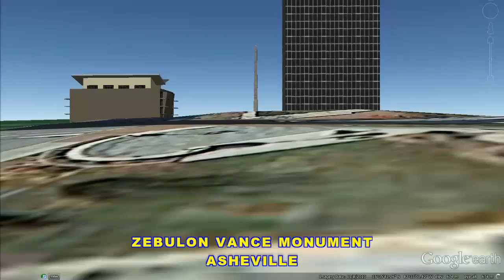HISTORICAL PLACES OF NORTH CAROLINA STATE,U S A IN GOOGLE EARTH PART TWO ( 2/2 )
HISTORICAL PLACES OF NORTH CAROLINA  STATE,U S A  PART  TWO (2/2)

1. BILTMORE ESTATE,ASHEVILLE   35°32'27.16"N  82°33'11.23"W
2. FORT MACON,ATLANTIC BEACH  34°41'47.00"N  76°40'45.21"W
3. CHURCH,HALIFAX  36°19'33.79"N  77°35'28.19"W
4. CHESS ROUND BOARD,CHARLOTTE  35°21'15.72"N  80°42'18.00"W
5. BETHABARA HISTORIC SITE,WINSTON SALEM  36° 9'20.28"N  80°17'50.09"W
6. MARKET HOUSE,FAYETTEVILLE  35° 3'9.25"N  78°52'41.71"W
7. MICKEY COFFEE POT,WINSTON-SALEM  36° 5'27.01"N  80°14'34.28"W
8. ZEBULON VANCE MONUMENT,ASHEVILLE   35°35'42.37"N  82°33'5.42"W
9. BIG CHAIR,THOMASVILLE  35°52'58.80"N  80° 4'55.25"W
10. UNITED METHODIST CHURCH,CHARLOTTE  35°12'29.44"N  80°51'7.66"W
11. CAPE LOOKOUT LIGHTHOUSE,HARKERS ISLAND  34°37'22.17"N  76°31'28.81"W
12. SCIENCE CENTER,GREENSBORO  36° 7'48.06"N  79°50'2.23"W
13. FORT ANDERSON,WINNABOW  34° 2'25.62"N  77°56'45.97"W
14. CRABTREE FALLS,LITTLE SWITZERLAND  35°49'12.13"N   82° 8'59.47"W
15. MUSEUM OF LIFE & SCIENCE,DURHAM  36° 1'45.29"N  78°53'58.99"W
16. EIFFEL TOWER REPLICA,FAYETTEVILLE  35° 1'48.97"N  78°55'50.36"W
17. DUKE CHAPEL,DURHAM  36° 0'7.16"N  78°56'25.14"W
18. CHIMNEY ROCK STATE PARK   35°25'55.32"N  82°15'5.66"W
19. FORT RALEIGH,MANTEO  35°56'14.70"N  75°42'35.37"W
20. LDS TEMPLE,RALEIGH   35°43'55.53"N  78°51'41.22"W
21. UNKNOWN,EAST LAKE  35°44'35.62"N  75°51'39.70"W
22. UNC BELL TOWER,CHAPEL HILL  35°54'30.61"N  79° 2'57.09"W
23. BATTLESHIP,WILMINGTON  34°14'11.34"N  77°57'16.18"W